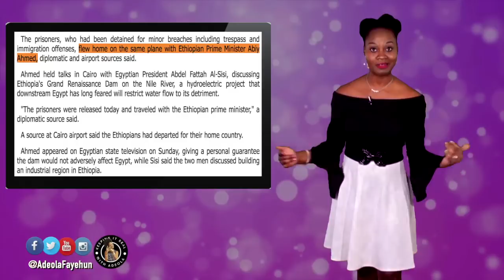Ethiopian PM Flies With Prisoners, Secured The Release Of Thousands Of Ethiopian Prisoners Worldwide